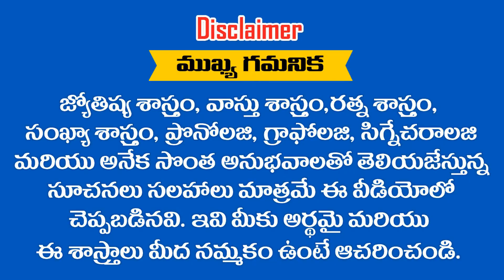" కర్కాటక " రాశి వారి 2019 నవంబర్ మాసఫలితాలు ఈ వీడియో తప్పక చూడండి || RAMM KRISH NIHAN